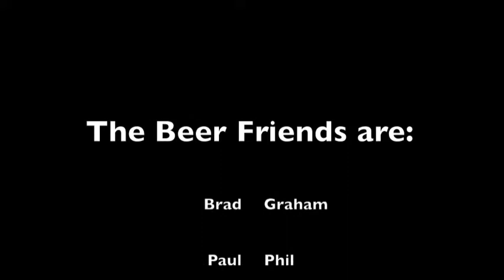Rogue Shakespeare Stout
Winter season!  Time for Oatmeal Stout!